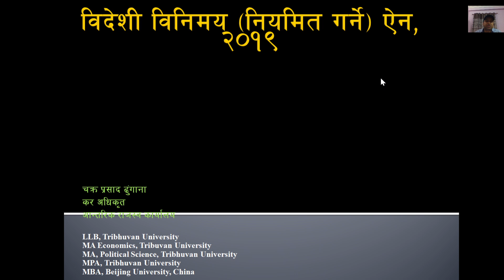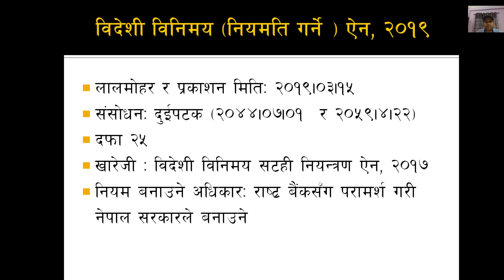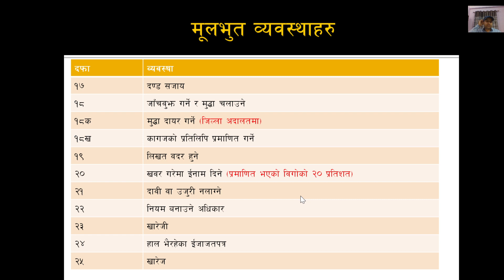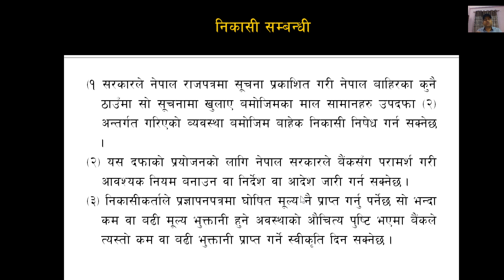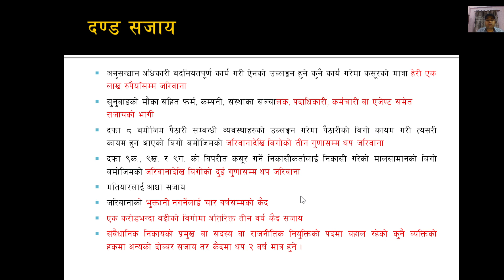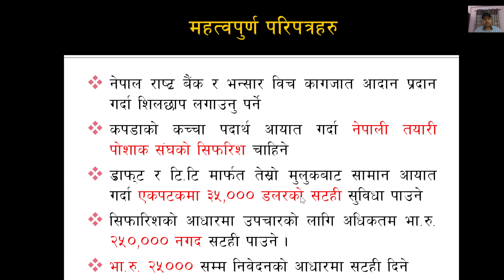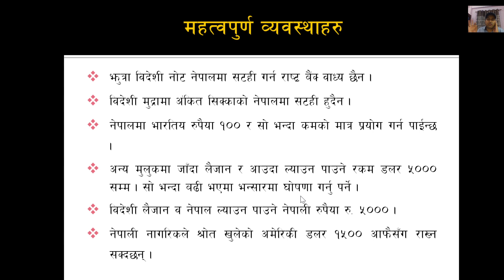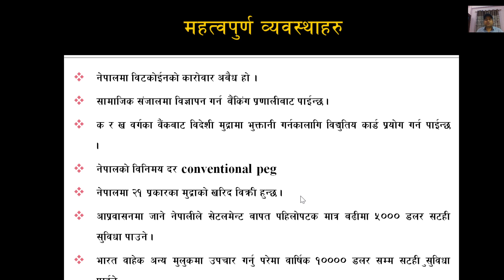Foreign Exchange Act विदेशी विनिमय नियमित गर्ने एैन२०१९ तथा राष्ट बैंकका निर्देशनहरू, भन्सार एजेन्ट